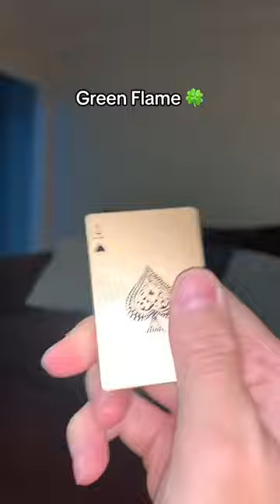Which one would you get? 🤔